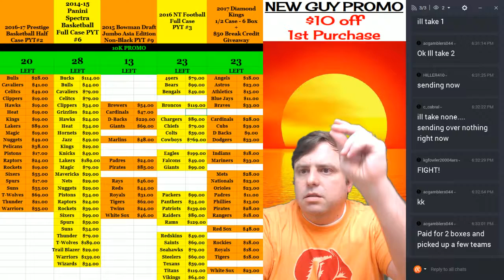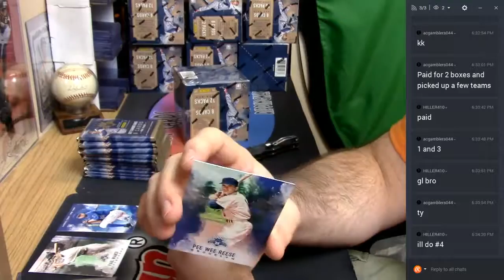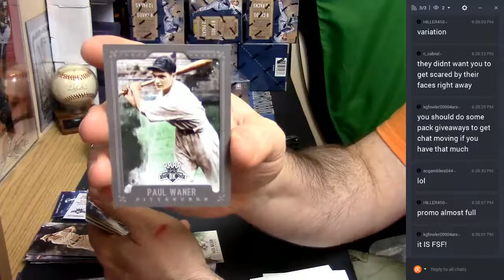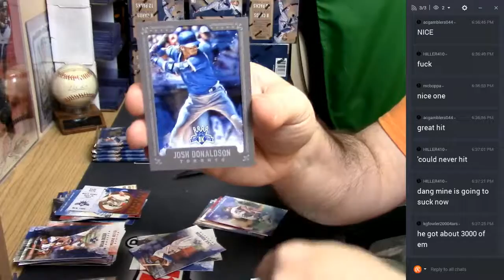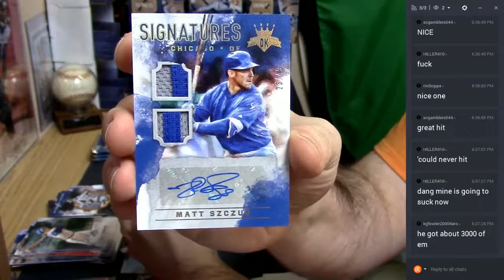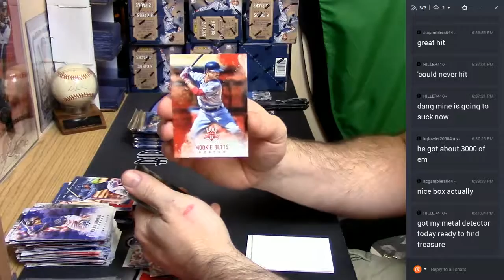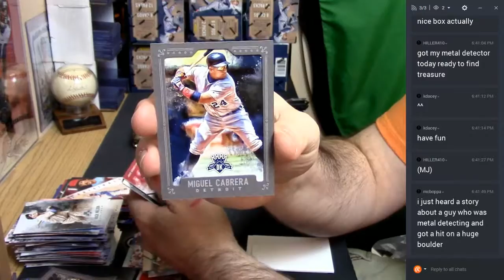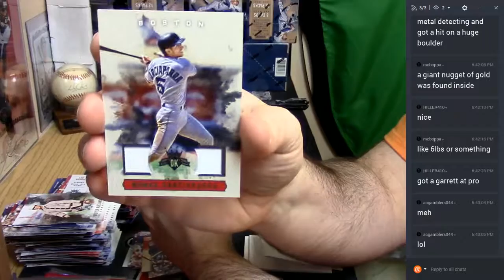2017 Diamond Kings 2 Box Personal 03312017